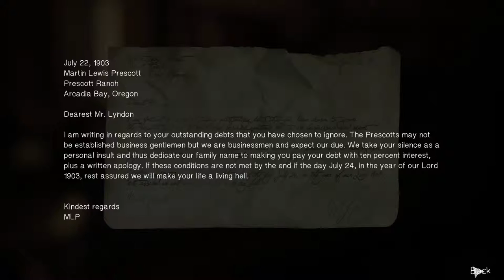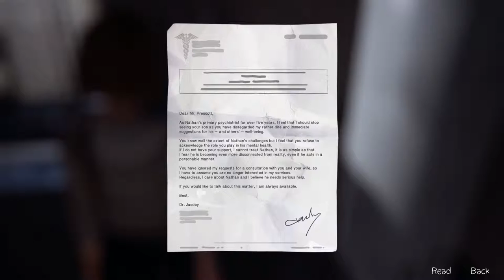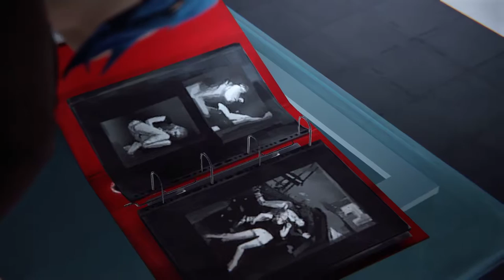Life Is Strange #7 Searching the barn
We go searching for more clues in an old barn !!!